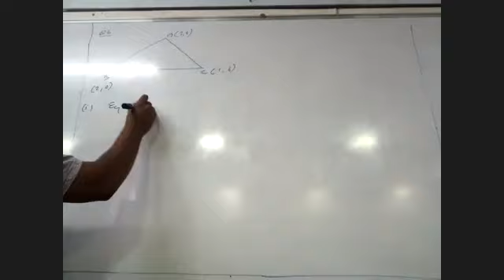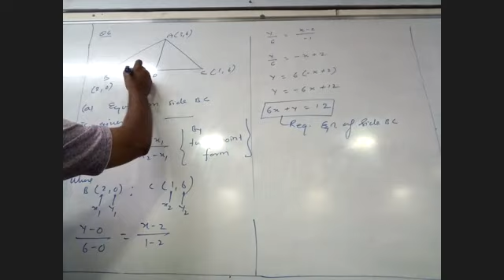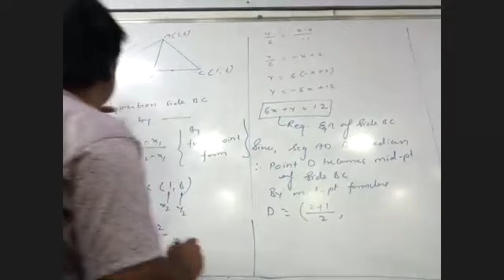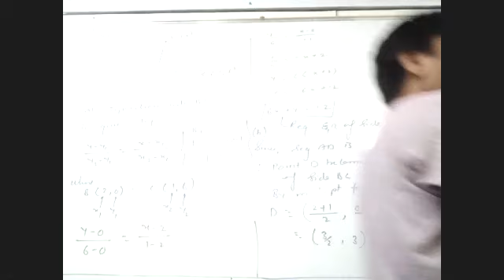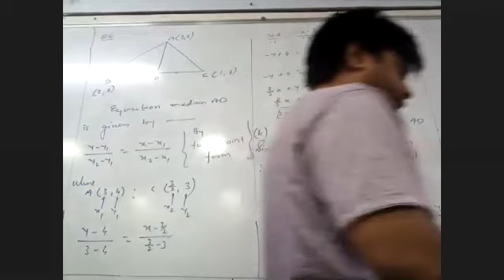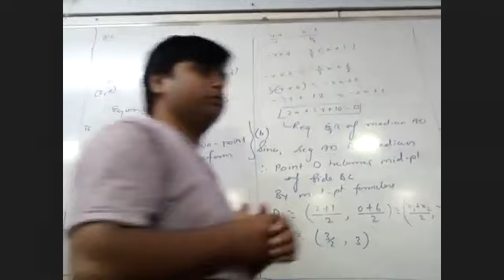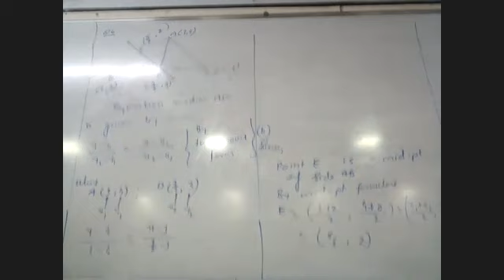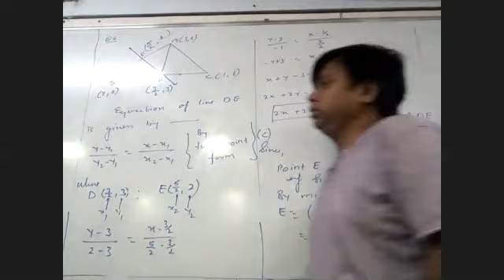date - 6/2/21 sub - maths